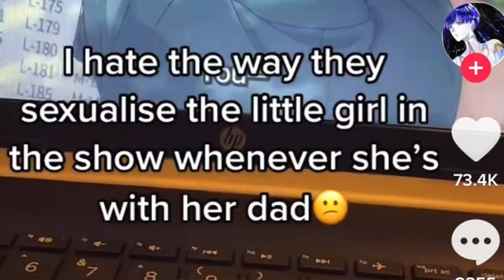Yor Deserved More... | Spy x Family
Yor Forger is the mother of the Forger household in the anime, Spy x Family. I loved her character, but I feel like she was hardly used in this season. Most of the focus of this show was on Twilight and Anya because they were actively a part of Operation Strix. This video explores those thoughts and just gives my overall opinions on Spy x Family as a whole.

Timestamps:
00:00 Introduction
00:50 Introduction Arc
03:37 Admissions Interview Arc
08:22 Eden Beginnings Arc
10:30 Secret Police Arc
13:38 Stella Star Arc
16:01 Conclusion

Images/Video:
- Images and clips are from the anime Spy x Family